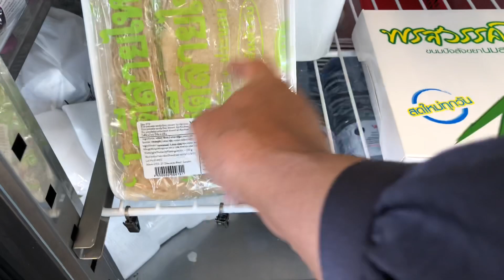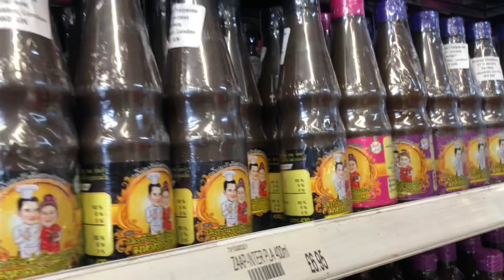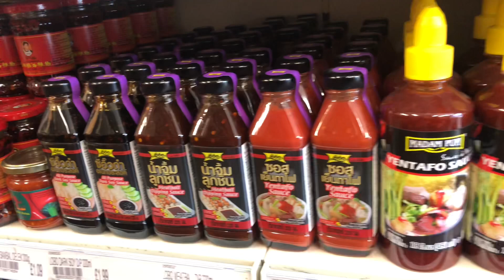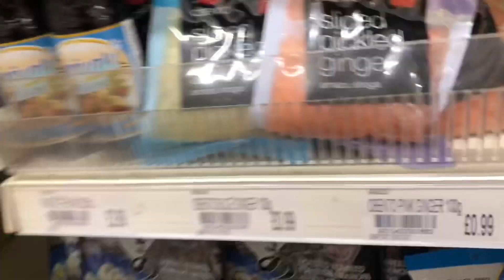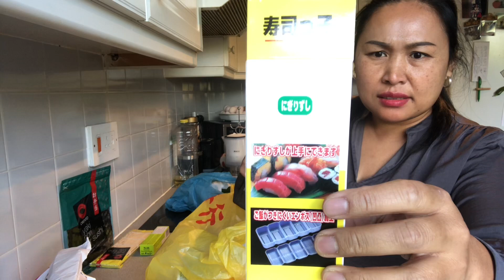เข้าเมืองลีดส์ ไปตามหาสิ่งนี้โดยเฉพาะ คนเยอะมากวันนี้